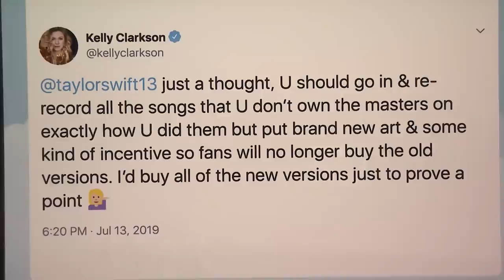Kelly Clarkson Defends Encouraging Taylor Swift to Rerecord Her Masters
Kelly Clarkson explains her tweet to Taylor Swift after Scooter Braun bought her master recordings and how Dwayne Johnson saved her new talk show.